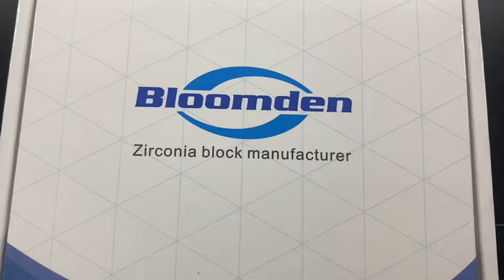zirconia box packing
Bloomden Bioceramics starts with the production of the highest quality dental zirconia blocks in the market for nearly 10 years. Today Bloomden has continuously introduced advanced manufacturing technology and procedure from home and abroad. Utilizing the latest technology, the medical level fine zirconium powder and most experienced engineering team, our comprehensive high strength and translucent zirconia blocks have quickly innovative to be admired and used by lab technicians from all over the world. Headquartered in Changsha, products are shipped from here to worldwide. Bloomden will play many subsidiaries offices globally.